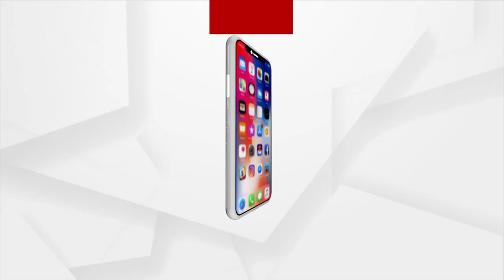Operation Kaveri: Indian Airforce Continues To Evacuate Indians from Sudan